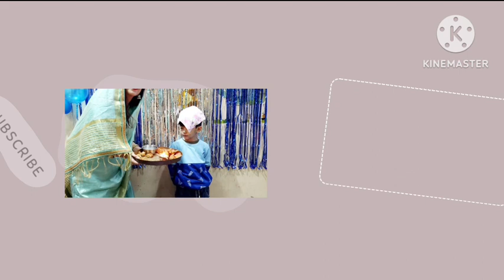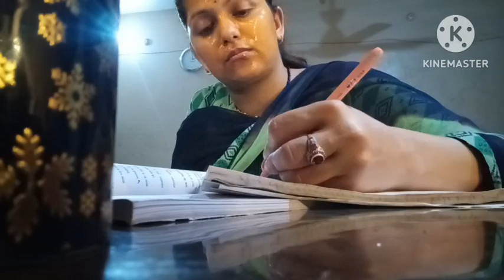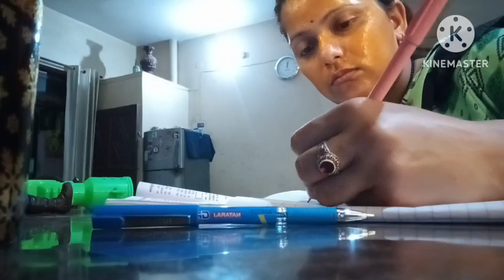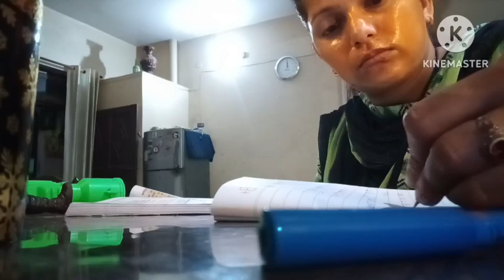Aaj arjun pehli baar mujhse door gya hai 🙂 first day in school 🏫hardoivlog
today video going on my daily routine vlog lll

support me ☺️